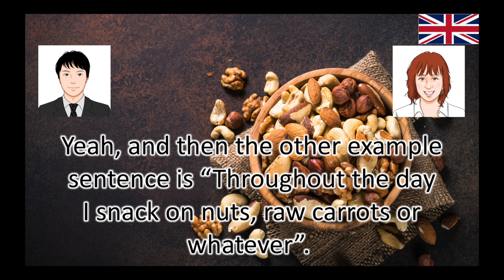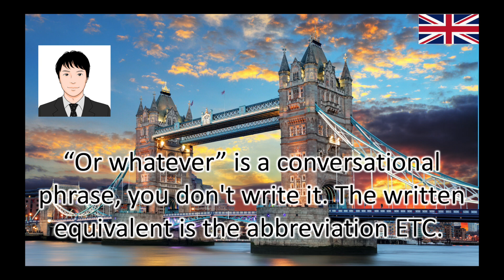イギリス人がよく使う“or whatever”の使い方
日常生活やビジネスにおける会話中にイギリス人がよく使うフレーズ "or whatever"の使い方をご紹介します！

高評価や、コメントをいただけたら、さらにうれしいです！

▼ブログ　｜　ネイティブが使うイギリス英語（毎日更新）
学校では教わらない、ネイティブ のイギリス人が使う「生きた英語フレーズ」を毎日紹介。